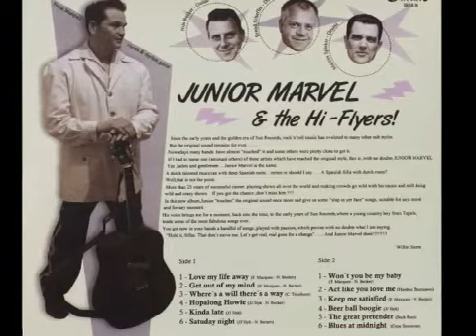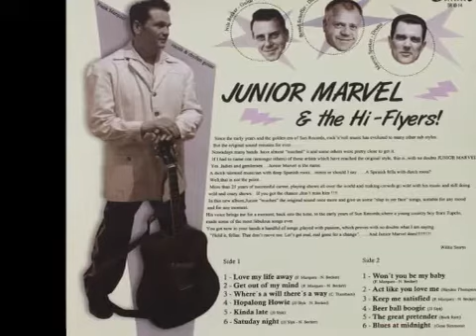Junior Marvel & The Hi-Flyers - LOve My Life Away (SLEAZY RECORDS)